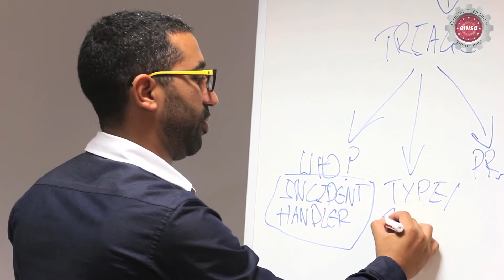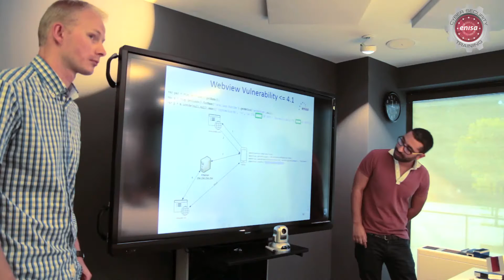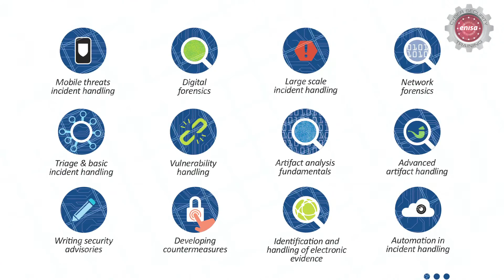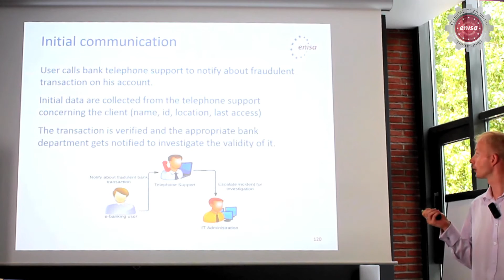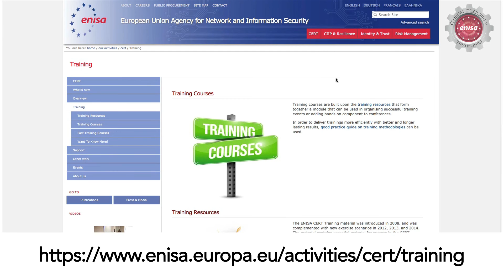Enisa CSIRTs Training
The ENISA Cyber Security Training material was introduced in 2008, and is being complemented with new training scenarios every year. The material contains essential material for success in the CSIRT community and in the field of information security.